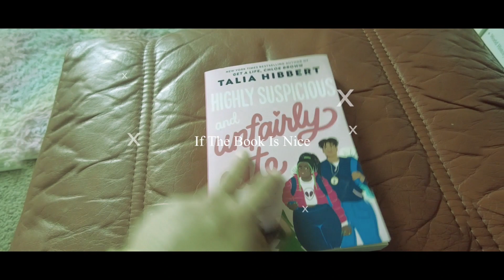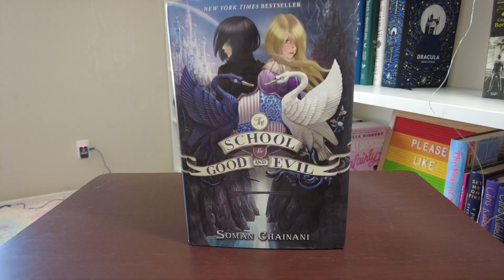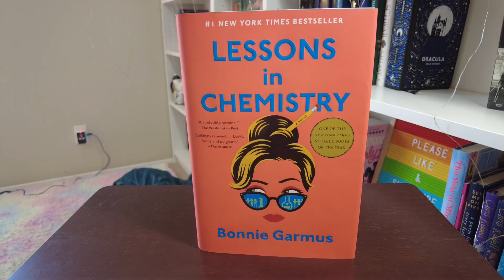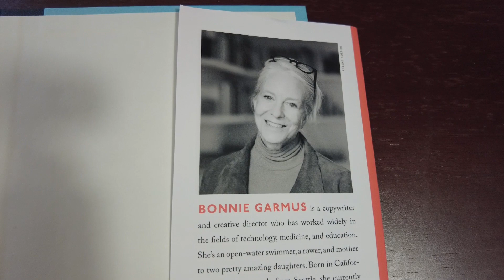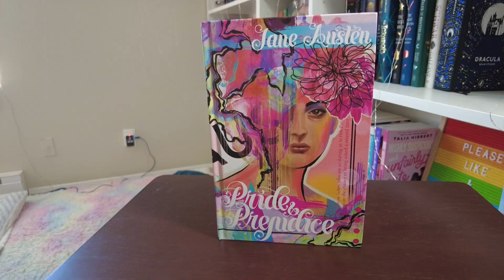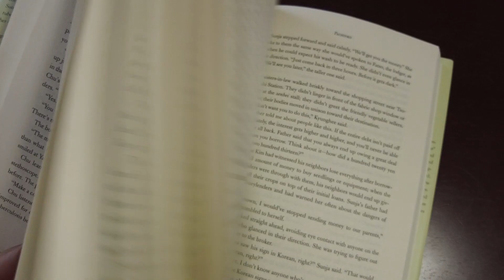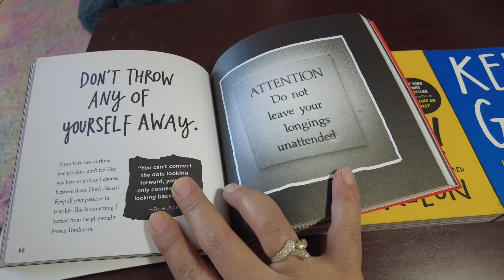every book i want to read this May | May 2023 TBR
FAQs:
🤠 how old are you? 34!
📆  when is your birthday? 12th october 1987
🎓  where did you go to university? i studied fashion design @NIFT
🔎  where do you live? Seattle
💼  what is your job? Graphic designer
🎥  what do you film with? dji pocket 2 creator combo

CREDITS
🖌️ Thumbnail art: Freepik.com